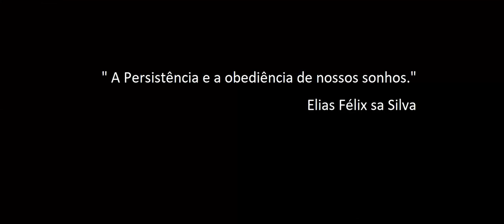DCS World: AV-8B _ SRVL / Vídeo 6 / PT-BR